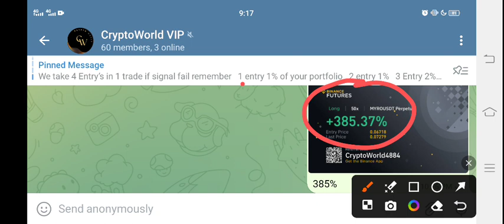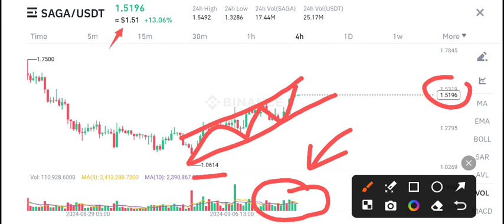Saga coin Price Prediction! Saga Crypto News Today